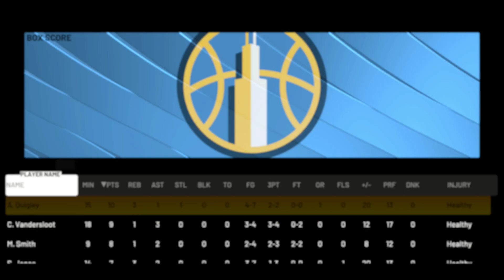W3BA Playoffs: Conference Finals - Sun at Sky I 2025